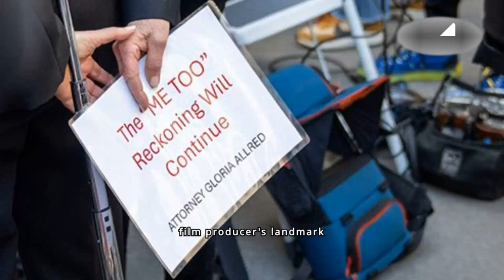Harvey Weinstein Facing Investigation Over 'Additional Violent Sexual Assaults' - VAXA Post